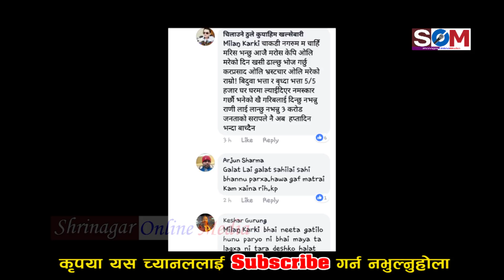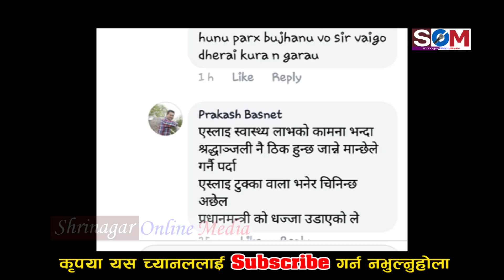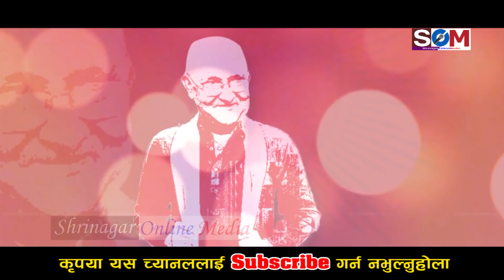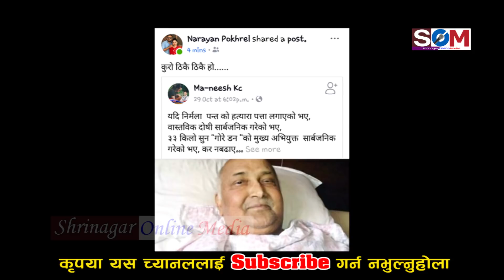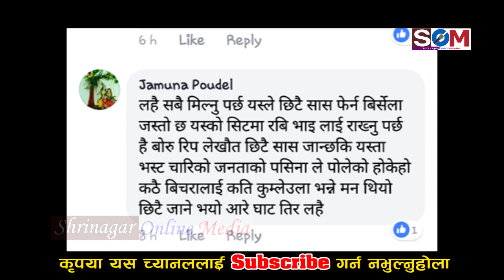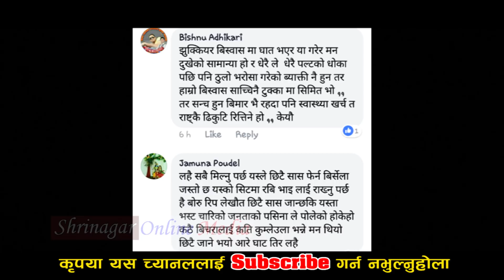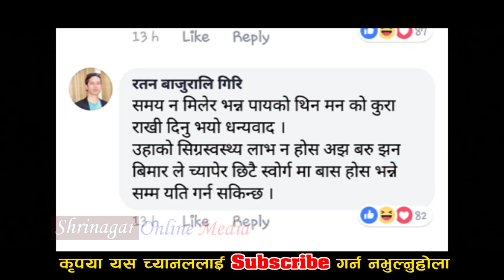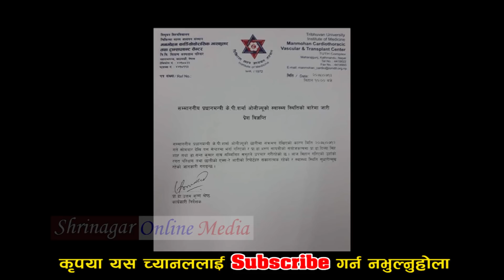प्रधानमन्त्रीलाइ जिउदै श्रञ्द्धाञ्जली kp oli Comment News